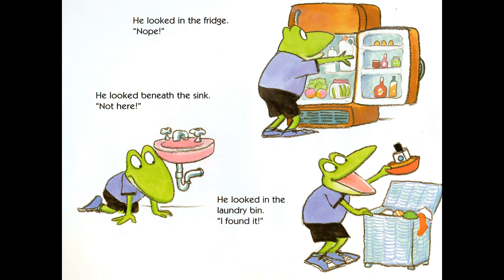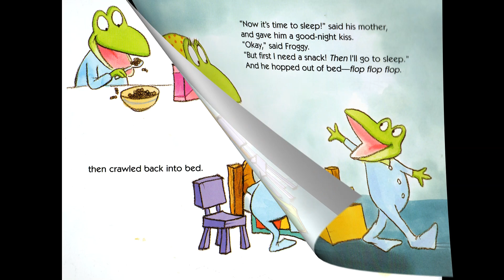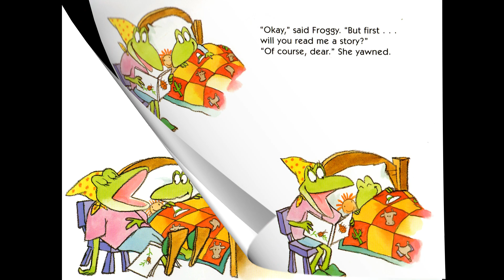FROGGY GOES TO BED by Jonathan London reading aloud with kids elementary reading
Just like all other kids Froggy wears mom out before bed with all his demands before bed. Также как и все другие дети, Фрогги просит у мамы тысячу вещей перед сном.